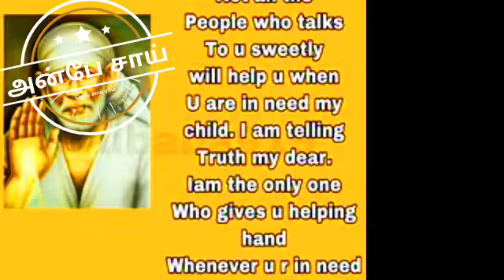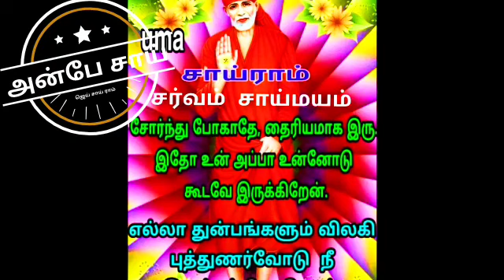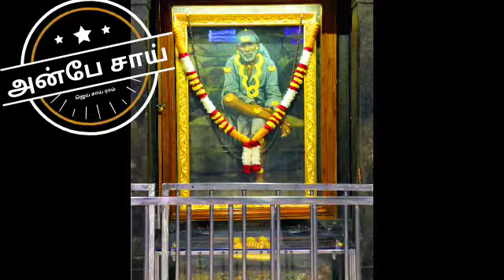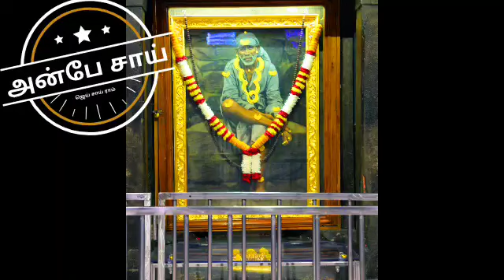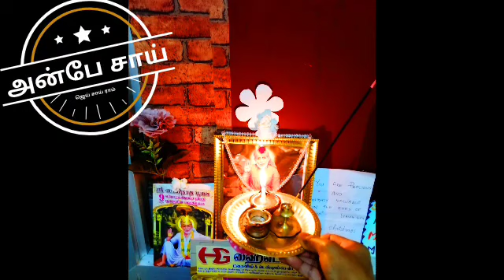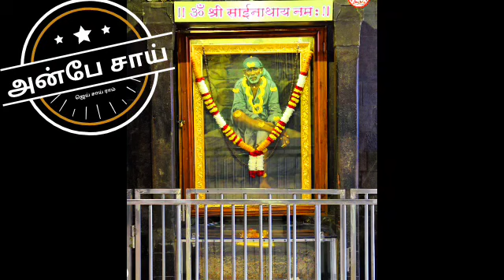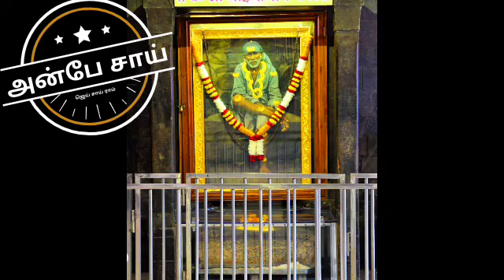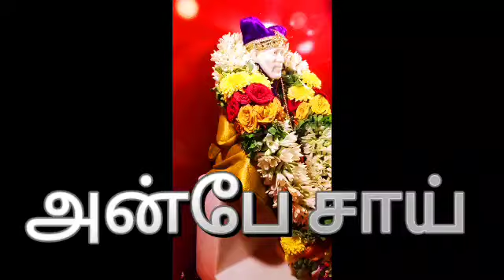நாளை இது நடக்கும் என்று இன்று இந்த வடிவில் உன்னிடம் எச்சரித்தேன் நீ கண்டுக்கவில்லை | SHIRDI SAI BABA